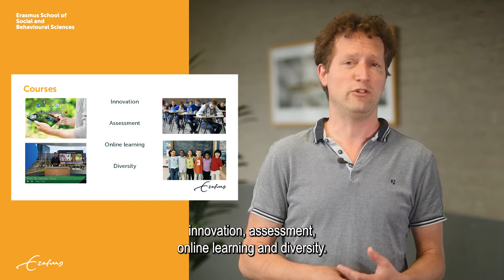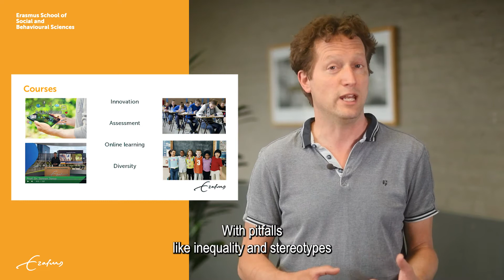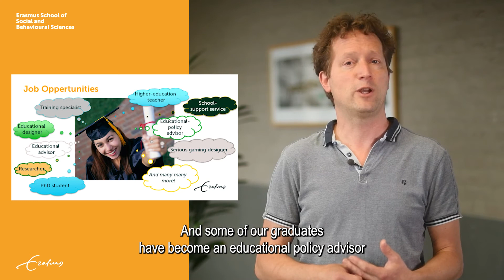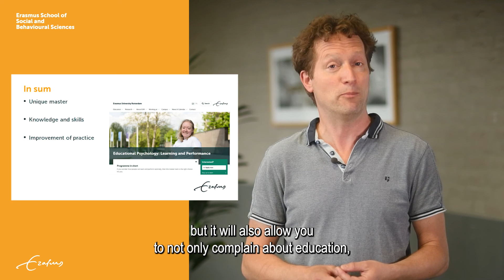Educational Psychology: Learning and Performance - Master in Psychology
Have you ever wondered how people learn, how a child can be taught to read, a pilot to fly an aircraft? Would you like to learn how you can compose the best-performing team, or select the right people for a job? Do you want to know how emotions and actions can affect learning? Then this master track is the right choice for you.

Erasmus School of Social and Behavioural Sciences
Erasmus University Rotterdam